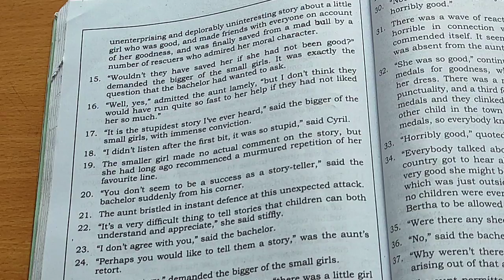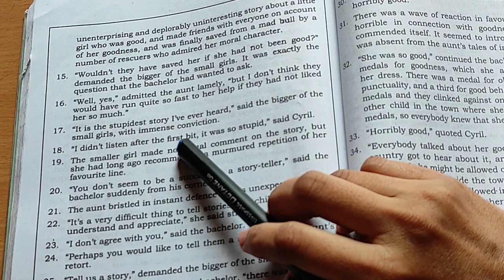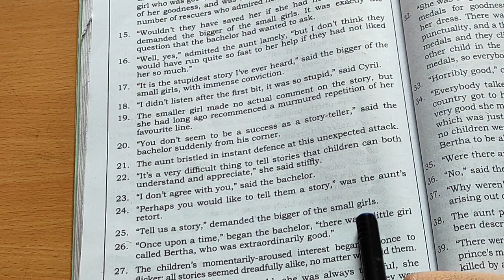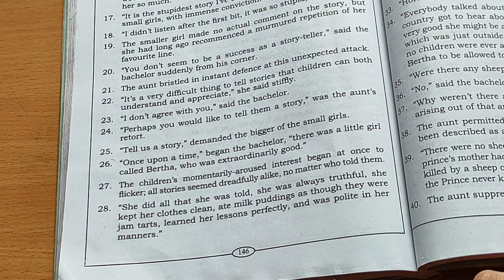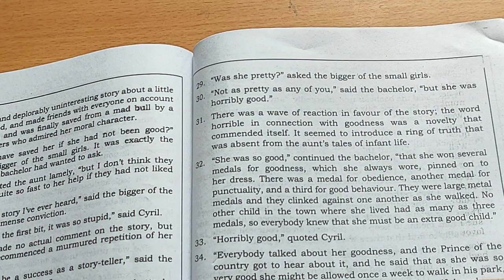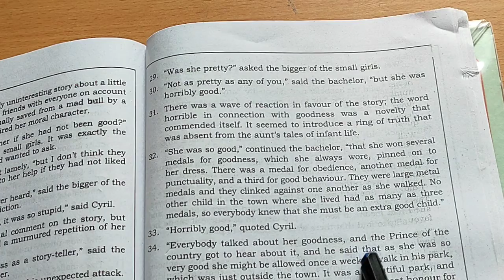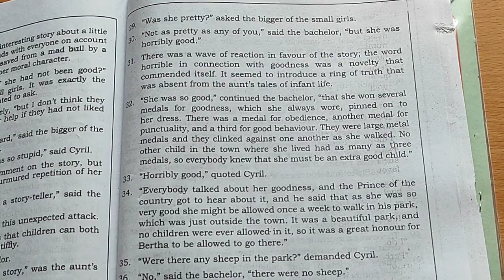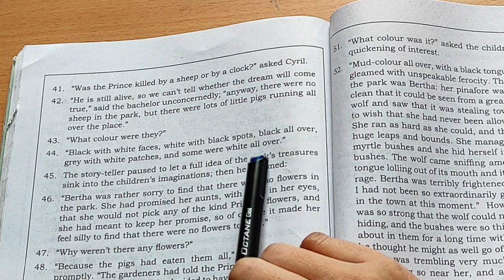9th std English The Story Teller part-2